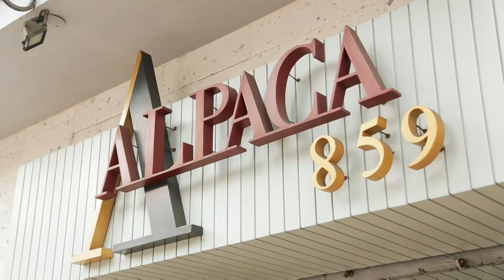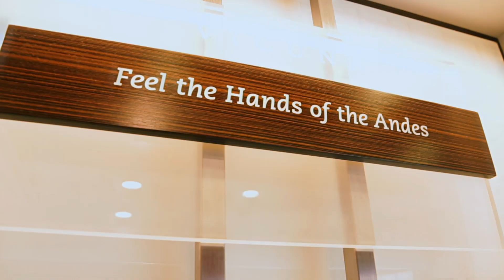Die Wolle der Vikunjas: Das "wandernde Gold" von Peru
Hoch in den peruanischen Anden leben die Vikunjas, Verwandte der Lamas. Lange wurden die zarten Tiere gejagt und dabei fast ausgerottet. Heute werden sie geschützt und nur für die Schur eingefangen. Denn ihre Wolle ist einzigartig – warm, leicht und wertvoll wie Gold.

Auf dem Weltmarkt ist sie sogar wertvoller als Kaschmir und begehrtes Luxusprodukt westlicher Edel-Designer. Neu ist, dass sich die Bauern des Hochlands inzwischen daran beteiligen. Für die Menschen in dieser verarmten Region sind die Tiere das Einzige von Wert. Und die Chance auf einen Ausweg aus der Armut. Im Dorf Lucanas haben die Menschen deshalb begonnen, den Vertrieb der Wolle selbst in die Hand zu nehmen - ohne störende Zwischenhändler.

Ein Film von Roberto Lugones

Ausschnitt aus "Peru - Das Goldhaar der Vikunjas" (360° - GEO Reportage)